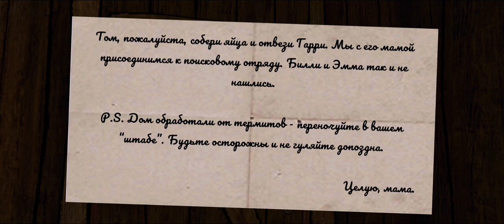Horror Tale 1-2 Full Gameplay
Horror Tale🔪